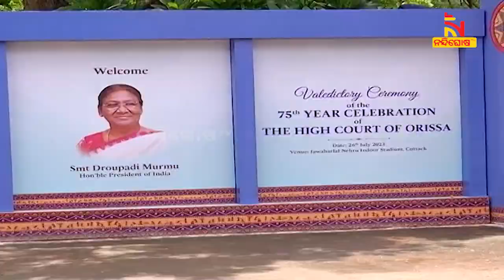ଭାଇଚାରାର ସହରରେ ମହାମହିମଙ୍କୁ ଭଲପାଇବା ଭେଟି | NandighoshaTV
ଦିନ ତମାମ କଟକରେ ବିଭିନ୍ନ କାର୍ଯ୍ୟକ୍ରମରେ ଯୋଗଦେଇଛନ୍ତି ରାଷ୍ଟ୍ରପତି ଦ୍ରୌପଦୀ ମୁର୍ମୁ  । ସବୁଠି ମାଡାମ ପ୍ରେସିଡେଣ୍ଟଙ୍କ ପାଇଁ ଲୋକ ଉତ୍ସାହିତ ଥିବାବେଳେ କାରକେଡ ଭାଙ୍ଗି ଲୋକଙ୍କ ପାଖକୁ ଯାଇଥିଲେ ମାଟିର ଝିଅ ।

* DishTV Channel No: 1367
* Airtel Digital TV Channel No: 611
* TATASky Channel No: 1779
* hathw@y Channel No: 731
* Ortel Channel No: 707
* Videocon d2h Channel No: 840
* SITI Channel No: 17 & 458
* GTPL Channel No: 719
* SUN Direct Channel No: 667
* Asianet Channel No: 219